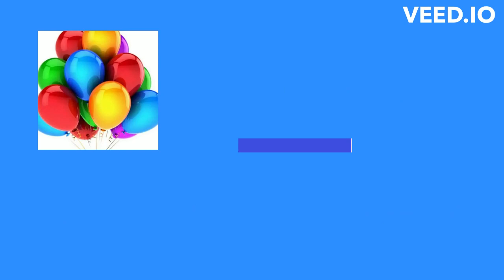ALEX PREVA BANE DAKI ZA DUSU - TIKAMIX